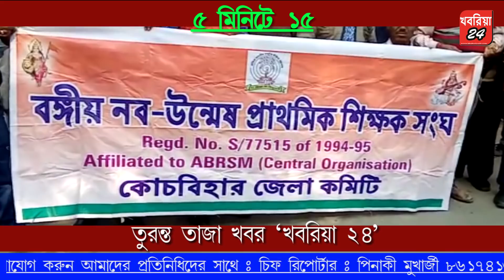৫ মিনিটে ১৫ (১৫.০১.২০২০)